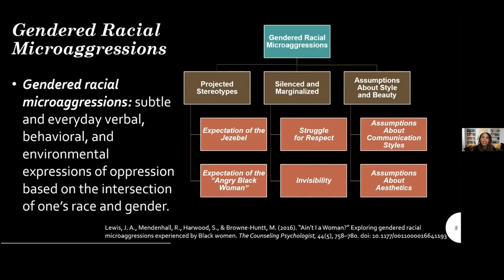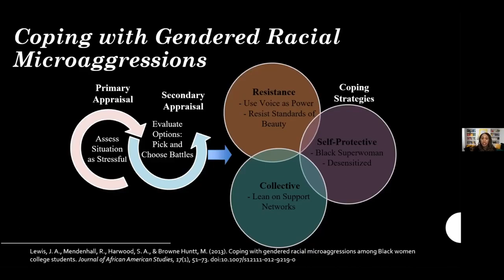Community Convo March '21: Microaggressions, Dr. Jioni Lewis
Radical Healing for Young Women of Color
How to Survive and Thrive in the Face of Gendered Racism
with Dr. Jioni Lewis
Associate Professor of Counseling Psychology, University of Maryland
March 23, 1-2pm ET
Free Virtual Event

Join us for a Women’s History Month Community Conversation to explore how gendered racism impacts the mental health and emotional well-being of young women of color. We will discuss strategies that women of color can adopt to become resilient and radically heal from intersectional forms of oppression. This event is open to women of color and those that support them.

Produced by Sara Stackhouse for The Steve Fund